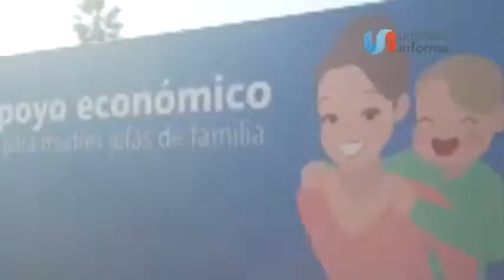COCI busca que IEEBC sancione a Gastélum por violar veda electoral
El Consejo de Organizaciones Ciudadanas Independientes (COCI) busca que el  Instituto Estatal Electoral de Baja California (IEEBC) sancione a Juan Manuel Gastélum Buenrostro por haber realizado eventos públicos en los que hizo entrega de apoyos como presidente municipal aprovechando su figura pese a que ya había iniciado la veda electoral.